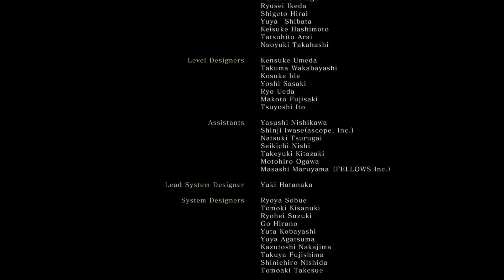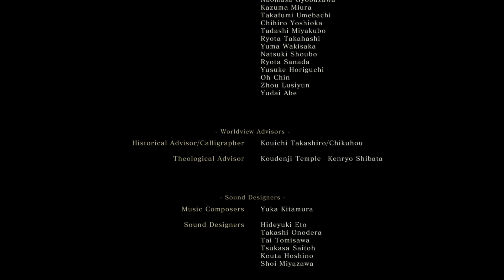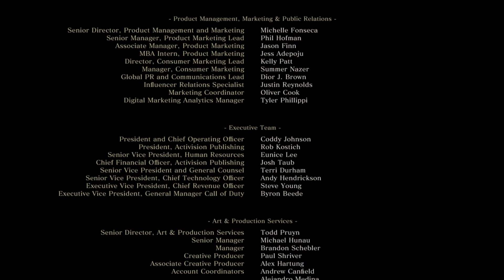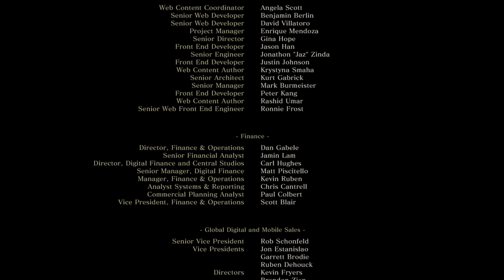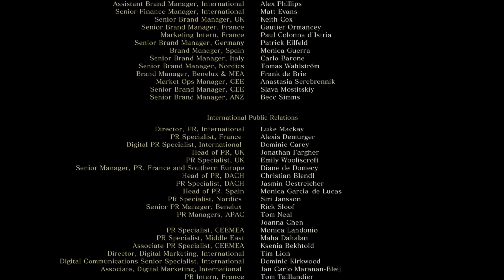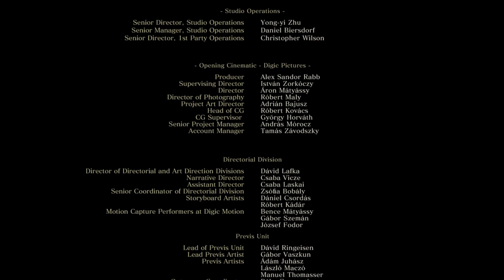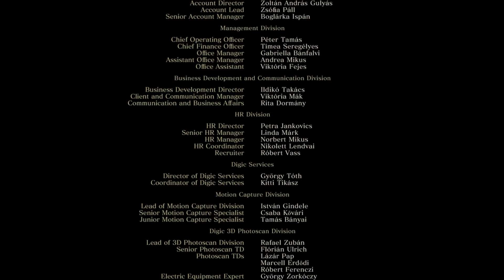SHALL WE SLAY SAMURAI AS SHINOBI IN SEKIRO NG+2 HUDLESS, NO HEALTHBARS THE FINAL BATTLE PART 7 : THE